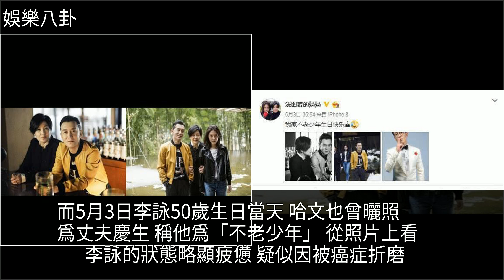李詠患癌早有預兆：半年前突然剪短頭髮，8月高溫下穿兩件長袖，[娛樂八卦]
李詠患癌早有預兆：半年前突然剪短頭髮，8月高溫下穿兩件長袖 [娛樂八卦]癌症,李詠,哈文,美髮,娛樂李詠患癌早有預兆：半年前突然剪短頭髮，8月高溫下穿兩件長袖 [娛樂八卦]癌症 李詠 哈文 美髮 娛樂